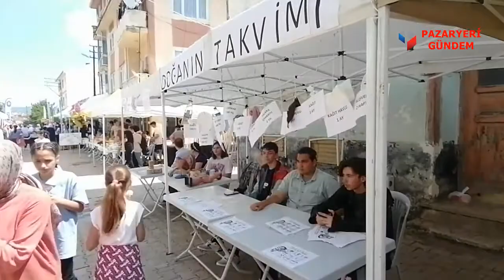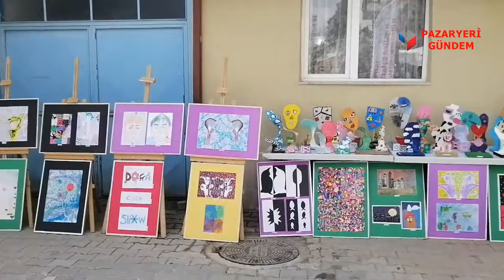Pazaryeri’nde panayır havasında eğitim şenliği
Bilecik’in Pazaryeri ilçesinde düzenlenen Eğitim Şenliği açılan kermesle panayır havasına döndü.

İlçe halkı ve veliler düzenlenen kermeste sergilenen ürünlerden satın alarak okullara destek olurken, kermeste satışa sunulan ürün ve eşyalardan elde edilen gelirler ilçedeki okulların ihtiyaçları için kullanılacak.

Pazaryeri ilçesinde iki gün sürecek Eğitim Şenliğinde öğrenciler çeşitli oyunlar,  halk dansları ve müzik dinletisi gösteriyle ilçe halkına gösteri sunacak.

Eğitim Şenliği açılışında konuşma yapan Pazaryeri Kaymakamı Ferhat Altay, “Öğrencilerimizin okullardaki aktivitelerini gerçekleştirmesi hem de yaptıkları ürünleri tanıtması adına Kaymakamlık, Belediye Başkanlığımız ve İlçe Milli Eğitim Müdürlüğümüz ile birlikte güzel bir aktiviteye imza atmış olduk.
Akşamda inşallah gösterilerimiz olacak. Her çocuğumuz kendi yeteneklerini burada yansıtacaklar. Hem özgüvenleri artacak hem de sene sonunda eğlenmiş olacaklar. Emeği geçen herkese teşekkür ediyorum. Ürünlerin ücretleri yazılmış olsa da fazla fazla ödeyelim kermesten elde edilen gelirler tamamen okullarımızın ve çocuklarımızın ihtiyaçları için kullanılacak” diye konuştu.

Bütün ilçe halkını kermesten alışveriş yapmaya davet eden Pazaryeri Belediye Başkanı Zekiye Tekin’de “Çocuklarımızın kendi özgüvenlerini kazanmaları adına ilçe kaymakamlığınızın hazırlamış olduğu ve okullarımızın da güzel bir şekilde düzenlediği kermesimiz gerçekten takdire şayan. İlçemize öğrencilerimize okullarımıza hayırlı olsun. Buradan tüm hemşehrilerimizi davet ediyoruz alışveriş yapmaya. Bütün gelirlerinin okullara bağışlanacağını az önce kaymakamımızda bahsetti tekrardan hayırlı bereketli olsun” dedi.

Kermesin açılış kurdelesini Pazaryeri Kaymakamı Ferhat Altay, Belediye Başkanı Zekiye Tekin, Bozüyük Kaymakam Refiki Yunus Tekçe, İlçe Milli Eğitim Müdürü Mahmut Ekinci ve İlçe protokolü gerçekleştirdi.